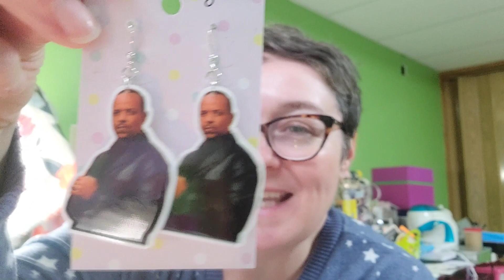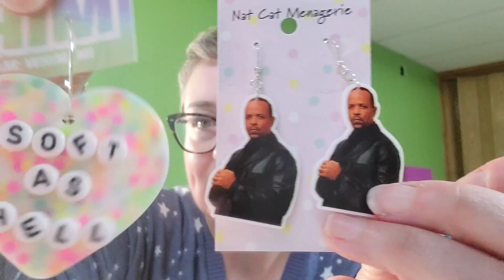vintage market, earrings 68/100